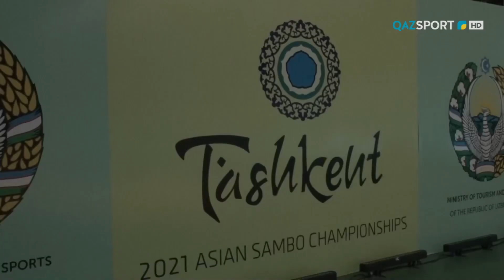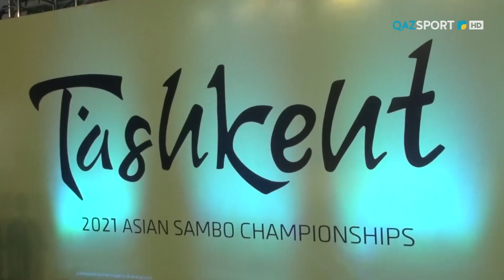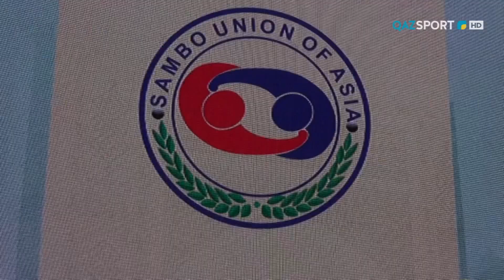«Ташкенттегі самбошылар сайысы». Арнайы репортаж